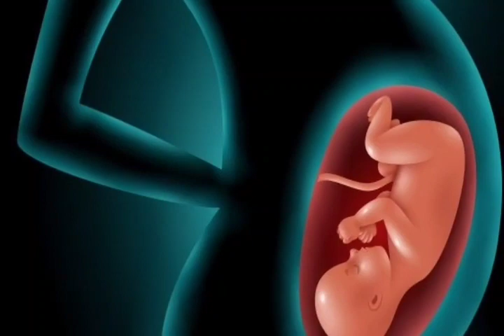Baby boy symptoms ।8 लक्षण में से 3 लक्षण भी हैं।100% लड़का ही होगा। baby boy during pregnancy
Ladka hone ke lakshan garbh mein Ladka hone ki sanket beta hone ke lakshan bataiye baby boy symptoms ultrasound report se kaise jaane ki pet mein ladka hai ya ladki
baby boy during pregnancy
ladka hone ke lakshan bataiye
baby boy symptoms bataiye
pet mein Ladka hone ke lakshan bataiye